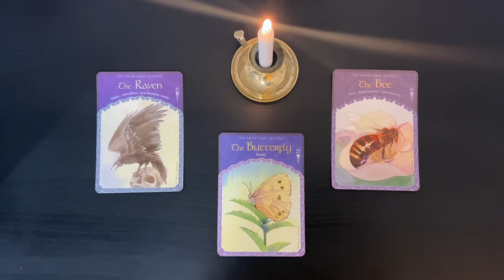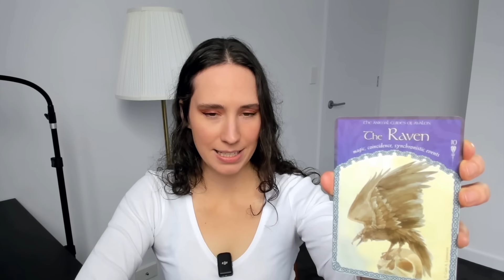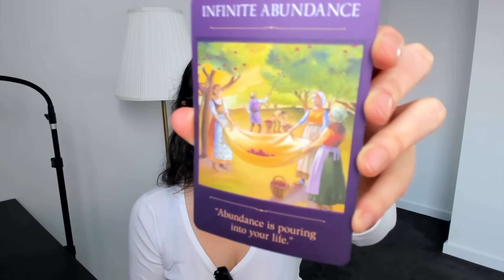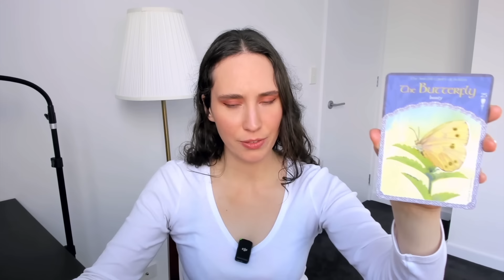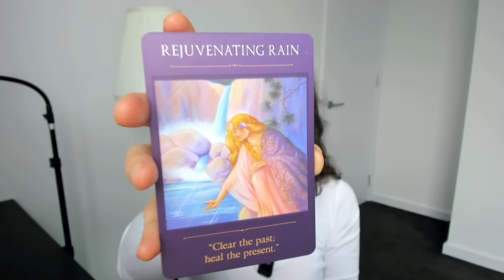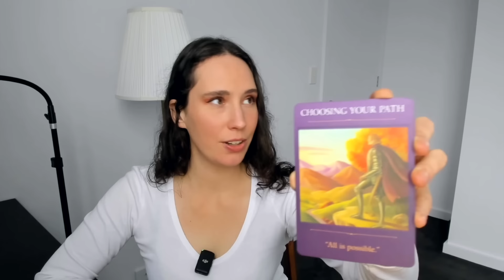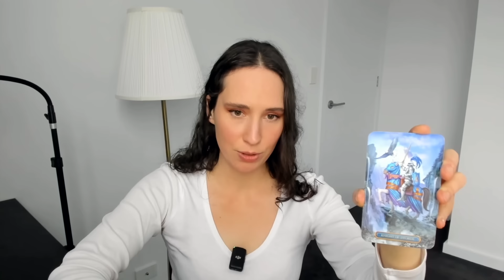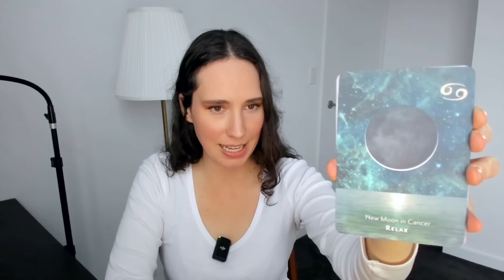🔮 Pick a Card 🔮 How Are You Making a Difference Right Now?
TIMESTAMPS
Card selection - 1:40
Group 1 - 2:08
Group 2 - 30:54
Group 3 - 56:48

🌄 Please note I'm not taking bookings for private sessions at this time.